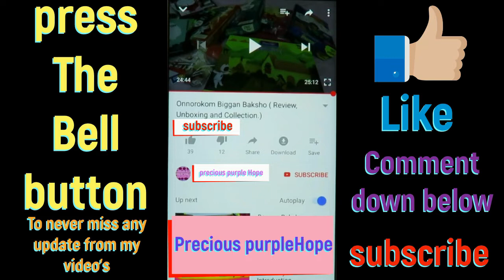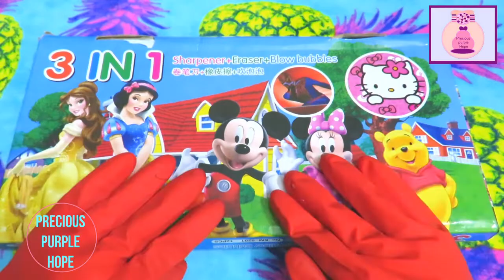Kid's cartoon theme 3 in 1 tooth brush shape stationery pack review and unboxing.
In this video...i am going to show you this awesome stationery pack for kid's...these are cute tooth brush shape three in one stationery...each one have one pencil sharpener..one eraser and mini blow bubble toy...
This is not a sponsored video...this is what i use and like most and like to share with you viewers...
.Bye.